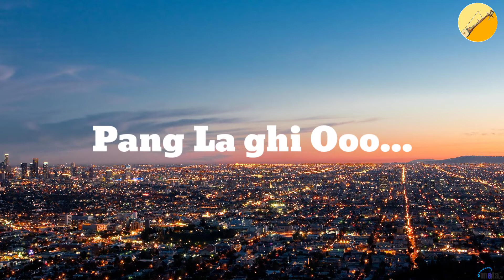Nge Phagul Gangri Karpo ll Legendary Song Sung By Actor Tshering Dorji ll 2022.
Legendary Song sung by Actor Tshering Dorji